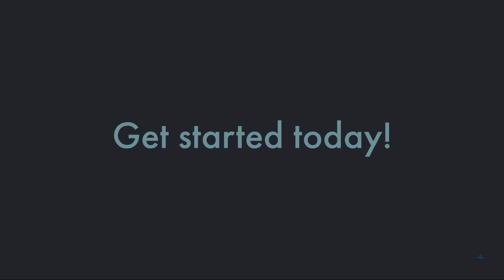20210102 San Antonio, TX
Hey San Antonio!  Today we have an intriguing new study for your insights about television, radio, and online content.  If you love to watch TV, are an avid radio listener, or surf the web often, we want to hear from you!

This is a 3-day online community taking place Monday, January 25th to Wednesday, January 27th.  You will be required to log in just 1 time for about 90 minutes when it is convenient for you across those days. As a thank you for your time, you will be given a $100 electronic Visa gift card 7 to 14 days after you complete the study.